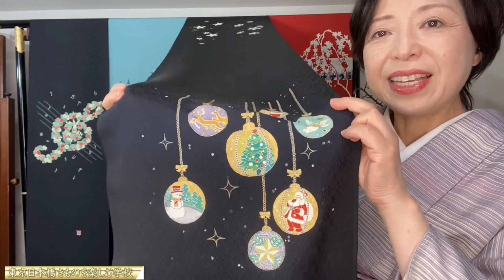ハロウィン、クリスマスの着物選び どんな着物姿が効果的なの？ 音符の帯 お花見の帯など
こちらから帯のご購入もいただけます。

年末、ハロウィン、クリスマスなど、行事がたくさんありますよね。
そんな行事ではどのよな着物姿が効果的なの？？
「きものライフコンサルタント」伊藤が分かりやすく解説します！

着物の知識から着こなし、コーディネートとライフスタイルとの関係まで
すぐに役立つ情報を配信中

きもの人は、【おしゃれで素敵な生き方のお手伝い】をコンセプトに
高い技と時間をかけて作る着物や帯を伊藤康子のセンスでセレクトしたお店です。
伊藤康子が多くのお客様に接して体験的に生み出した
「人の個性とライフスタイルに合う きものライフコンサルティング」などで素敵な生き方のお手伝いをさせていただきます。

きものライフコンサルタント　伊藤康子
働く40代の女性を中心に、個性が輝くきものライフの楽しみを提案する「きものライフコンサルタント」。
きものを着る人の個性を最大限に引き出しその人のライフスタイルにそった「似合う」を追求する抜群のセンスが多くの女性たちから高い信頼を得ている。

◆出版
ネットショップ成功の極意
「800万円のきものを千円のTシャツのように売る技術」
大和出版

○個性とライフスタイルに合う着物選びのお手伝い

○メルマガで多くの情報をお届けしていますので是非ご登録下さい。